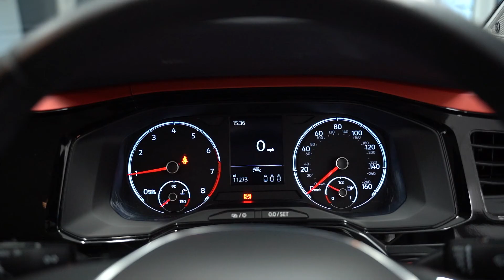Volkswagen Polo 1.0 EVO BEATS | Pete Smith Cars Coleford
Volkswagen Polo 1.0 EVO BEATS - £16,595

Specs:
- Transmission: Manual
- Mileage: 11,000
- Fuel Type: Petrol
- Registered: 2020 (70)
- Doors: 5
- Engine Size: 1.0
- Finished In: White Silver Metallic

(FULL FEATURE AND SPEC SHEET CAN BE FOUND ON THE